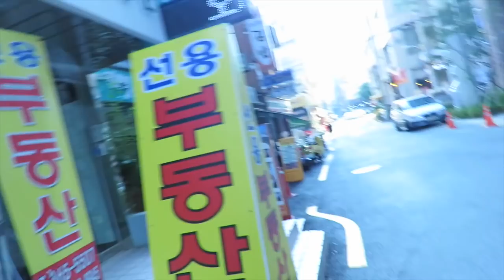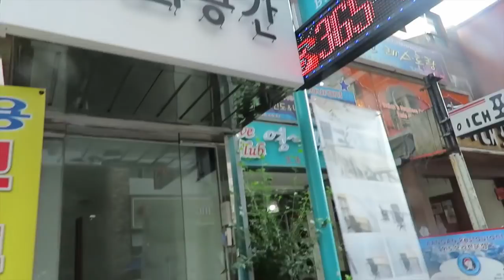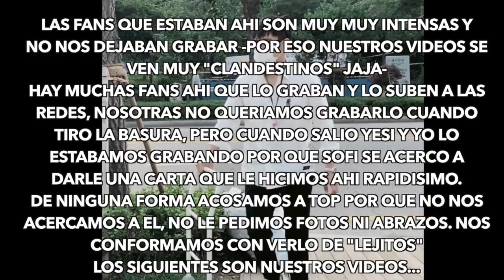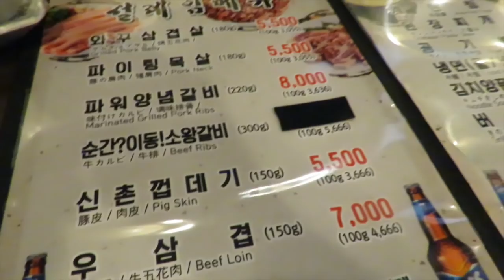¡Vimos a T.O.P de BIGBANG! ♥